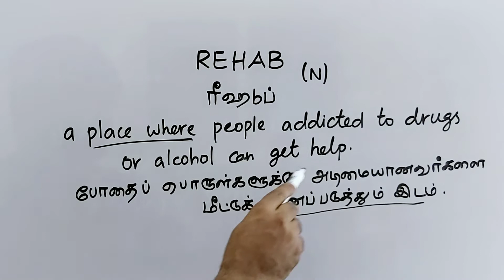REHAB tamil meaning/sasikumar